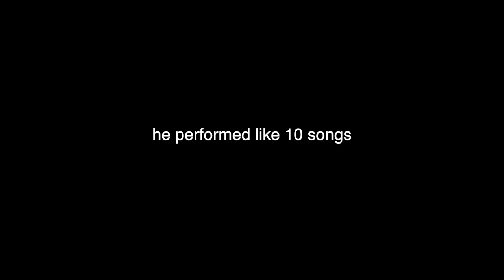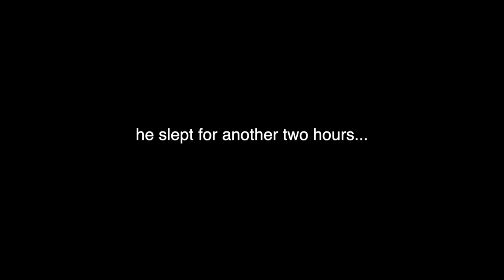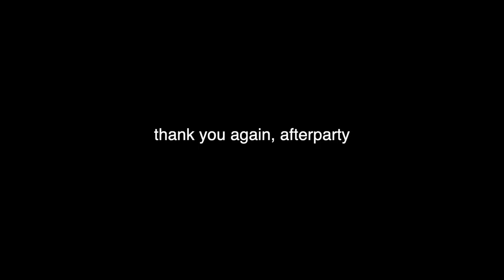I WENT TO LAS VEGAS FOR THE WEEKEND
My twin brother and I went to a two-day concert event in Las Vegas!

Thank y’all for all of your support, this wouldn’t be possible without YOU! I love y’all, stay blessed!